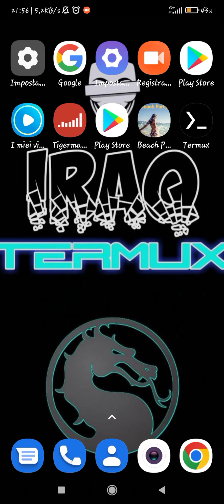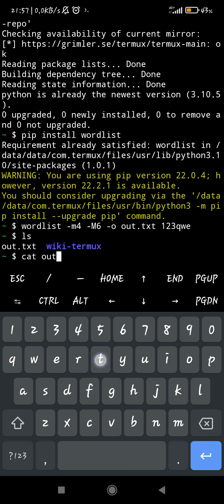How to create wordlist in Termux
pkg update
pkg upgrade
pkg install python
pip install wordlist
 wordlist -m4(min char)   -M6(max char)  -o out (file output)   1234wret(custom charset)